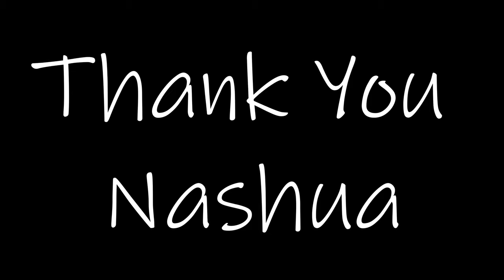Nashua Barriers Day 7: "Determination"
Artists Kori Thomas, Yvan Quiroz, James Chase & Jay Mac progress on their unique styles of colors and shapes, as we edge closer down Main st. transforming our city into a visual attraction!

Filming & Editing by: Chris Boncoddo of FlipSide ImageWorks & ROMPNewEngland